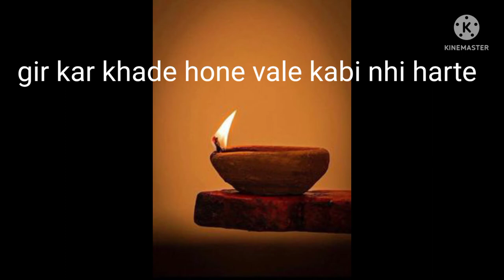sayri ,life me karne ke liye ,hosla ,himmat bnaye rakhne ke liye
sayri sahas himmat Vali jisse insan kuch kr sake
Mamta fanettya,mamtavinod,kuku meena,kuku kotwal,